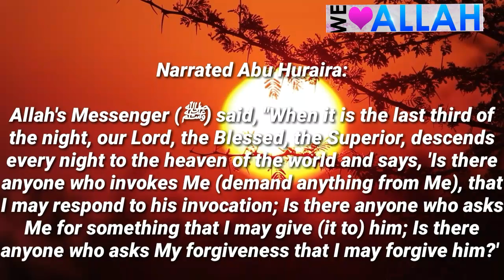Daily Hadith 395